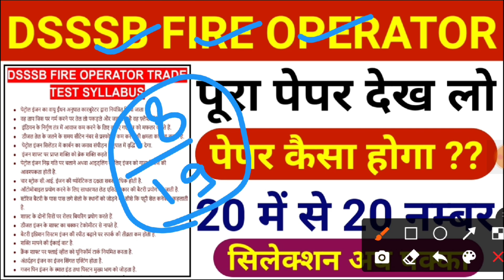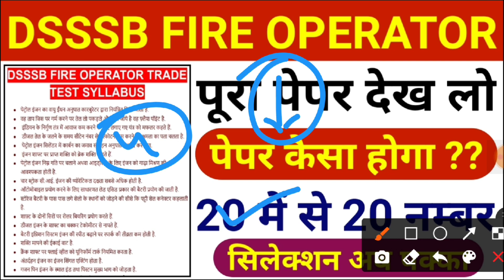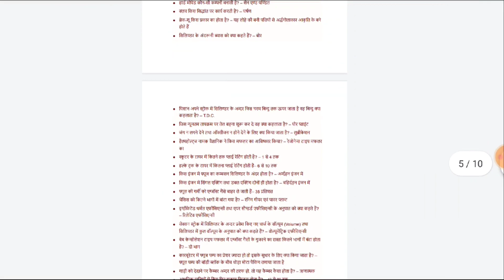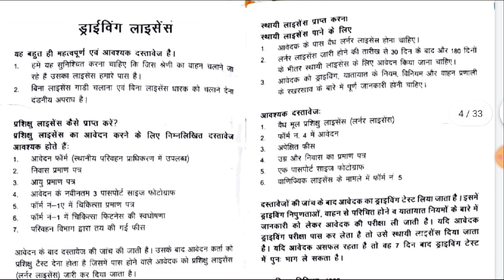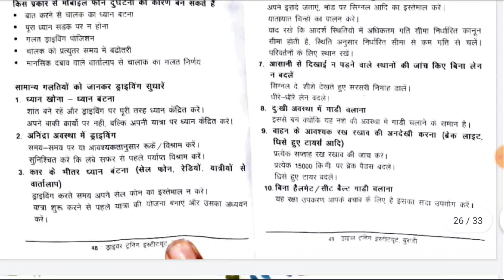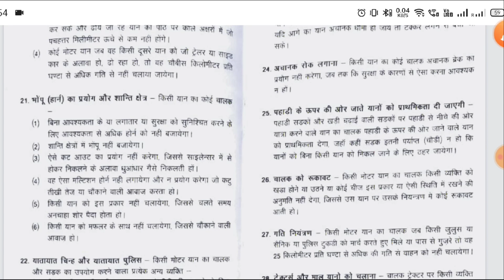DSSSB Fire Operator Trade Test Questions / DSSSB Fire Operator Question Paper / Driving Trade Date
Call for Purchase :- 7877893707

Dsssb Fire Operator Expected cutoff 2021 and previous years cutoff marks | DSSSB fire Operator Safe Score 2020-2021
DSSSB fire operator cut off 2021 | DSSSB fire operator expected cut off |DSSSB fire operator cut off
dsssb fire operator cut off

Paper - 2 / DSSSB Fire Operator Trade Test Questions / DSSSB Fire Operator Question Paper Trade Test

DSSSB Fire Operator Trade Test Questions / DSSSB Fire Operator Question Paper /Trade Test kaise hoga

Dsssb fire operator driving test theory important question paper part 10।। Fire operator syllabus

About Me And My Efforts - Hello friends, Meghraj Meena, I give you the latest information about daily government jobs and private jobs on this YouTube channel, all the information mentioned on this YouTube channel is collected by searching Google, we have no relation with it.

About: ALL INDIA JOB is a YouTube Channel & job information website, where you will find educational, govt jobs and private jobs informational videos in Hindi, New Video is Posted Every day.

DSSSB FIRE OPRATOR,Dsssb fire operator trade test,fire operator trade test question

dsssb fire operator ka driving test kab tak hoga,
dsssb fire operator driving licence,
dsssb fire operator driving questions,